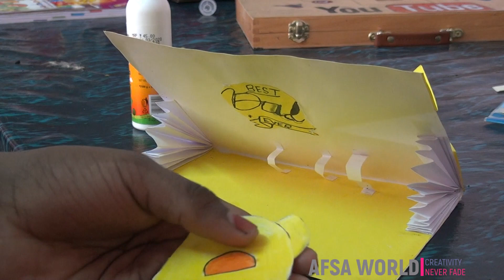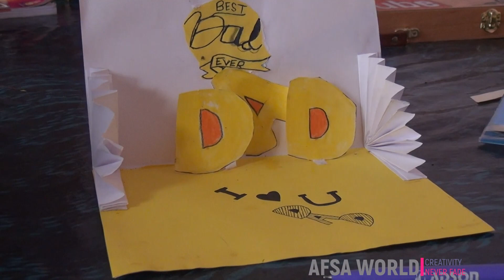HAPPY FATHERS DAY (FATHERS DAY CRAFT) (AFSA WORLD)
Hi Friends
My Name is Mohammed Afham, studying in 7th Standard
This is my Youtube Channel for showing my talents to you

In this video, I have shown step-by-step instructions on how to make a greeting card for fathers day

I will come up with new videos whenever I get time.